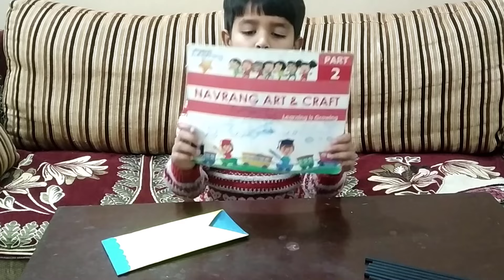How to Make a Paper Pencil Box \ DIY Бумажный пенал \ Easy Origami Box Tutorial 【Origami】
紙製筆箱の作り方
ഒരു പേപ്പർ പെൻസിൽ ബോക്സ് എങ്ങനെ നിർമ്മിക്കാം
Como fazer uma caixa de lápis de papel
Come realizzare una scatola di matite di carta
کاغذی پنسل باکس کیسے بنایا جائے۔
كيفية صنع صندوق من الورق لأقلام الرصاص
如何制作纸铅笔盒
Comment fabriquer une boîte à crayons en papier
Cum să faci o cutie de creion de hârtie
Kako narediti škatlo za svinčnike iz papirja
কিভাবে একটি পেপার পেন্সিল বক্স তৈরি করবেন

How to Make a Paper Pencil Box / DIY Paper Pencil Box / Easy Origami Box Tutorial
Hi guys! In this origami tutorial I show you how to make a paper pencil box or pencil case very cute, kawaii and easy!!!